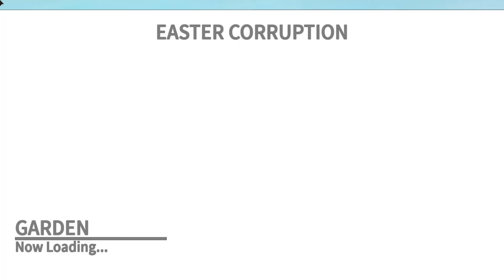Roblox Hotel Stories!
rvsprinkle